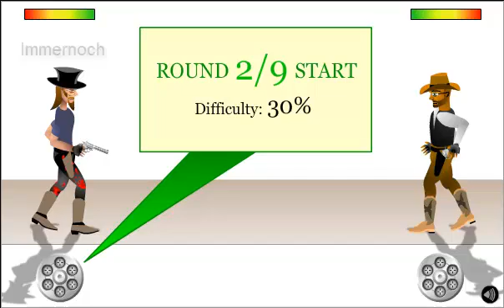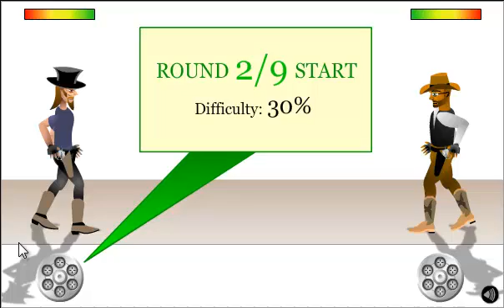Flashgames - [Deutsch] Gunblood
BESCHREIBUNG LESEN MACHT SCHLAU!

►Gunblood ist ein Spiel wo es auf schnelligkeit ankommt! Man muss den Gegner schnell beseitigen!